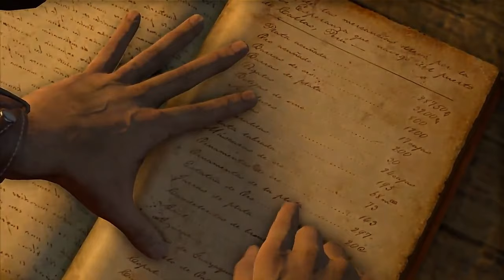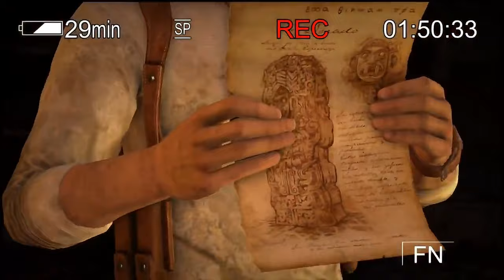Uncharted: Drake's Fortune - Chapter 10 - The Customs House [PS4 PRO] (4K/60FPS)